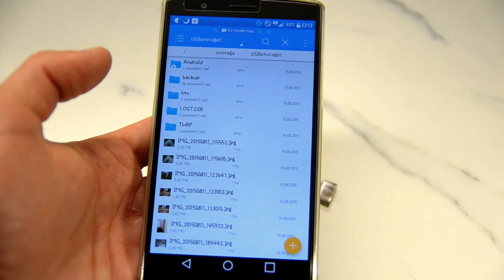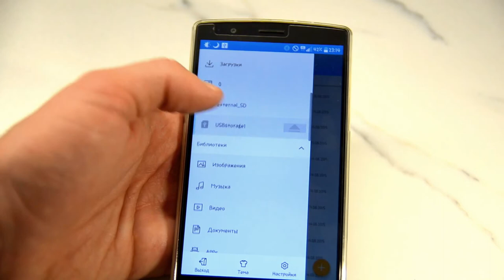Мини обзор флеш накопителя Eaget 32GB MicroUSB-USB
Обзор флеш накопителя Eaget 32GB, с отличительной особенностью: наличием двух портов, как стандартного USB, так и MicroUSB.
Данную флешку можно использовать для передачи файлов как с обычными компьютерами, так и с мобильными гаджетами, которые поддерживают режим OTG.
Данная флешка - незаменимый помощник для тех, у кого малый объем внутренней памяти гаджета, тех, кому расширить ее невозможно, и для тех, кто по тем или иным причинам не имеет доступа в интернет, а память уже на исходе, а файлы терять не хочется.